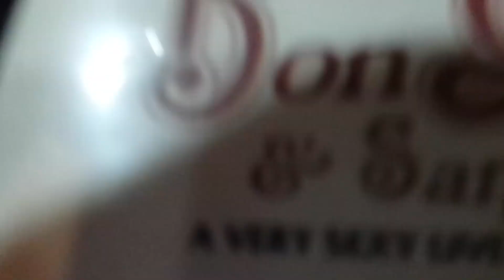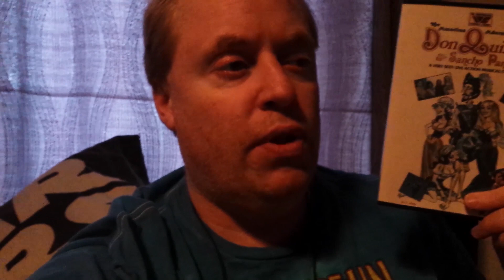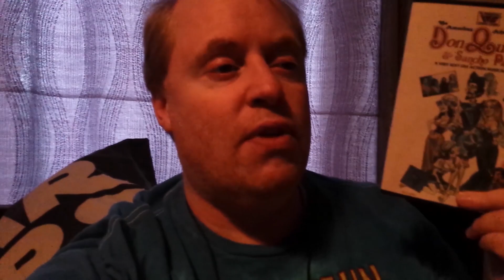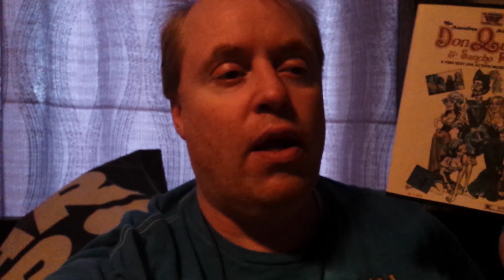THE AMOROUS ADVENTURES OF DON QUIXOTE & SANCHO PANZA Movie Review (1976) Schlockmeisters #1334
THE AMOROUS ADVENTURES OF DON QUIXOTE & SANCHO PANZA (THE EROTIC ADVENTURES OF SUPERKNIGHT) Movie Review - Even Don Quixote had some erotic adventures!